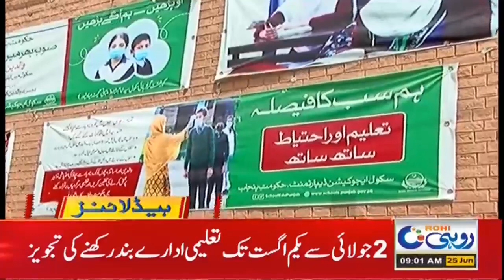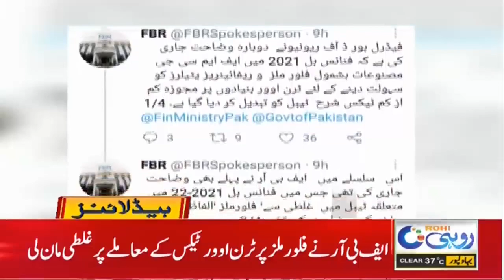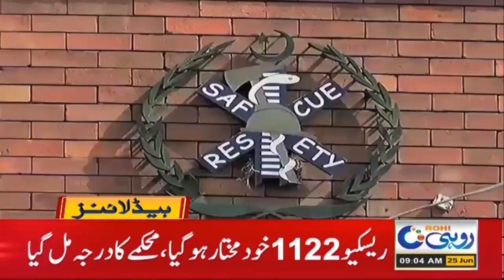Preparing For Summer Holidays In Schools 9am News Headlines | 25 June 2021 | Rohi